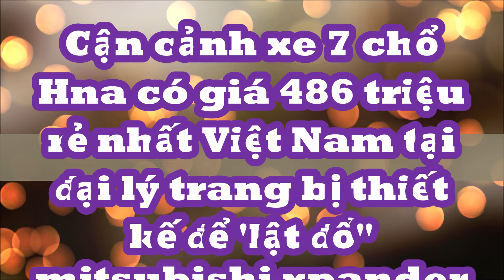Soi xe 7 chổ giá 486 triệu rẻ nhất Việt Nam ở đại lý trang bị thiết kế để 'lật đổ"Mitsubishi Xpander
Mẫu MPV đa dụng rẻ nhất phân khúc đã có mặt tại đại lý để bàn giao tới khách. Xe đang cung cấp 3 phiên bản, 7 màu tùy chọn ngoại thất cùng chế độ bảo hành lên đến 5 năm.